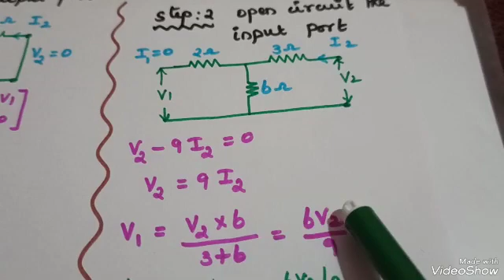Calculation of H parameters / Two Port network